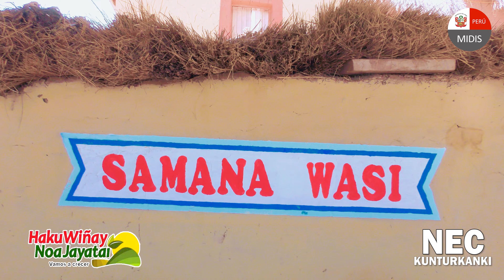Proyecto Haku Wiñay - Usuario Alejandro Huarca Mamani - NEC Kunturkanki Canas Cusco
H&M Records Perú damos el servicio y difundimos contenidos audiovisuales de calidad que tienen como objetivo promover la identidad, Información, cultura y entretenimiento, local y nacional.
Producción de vídeo en FHD - UHD 4k